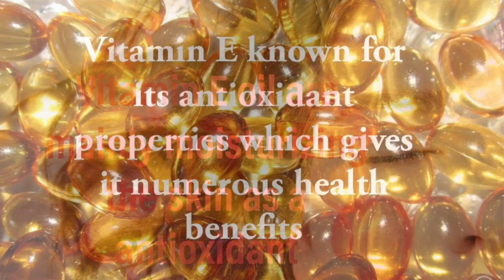Use Of Vitamin E oil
Hello dears,